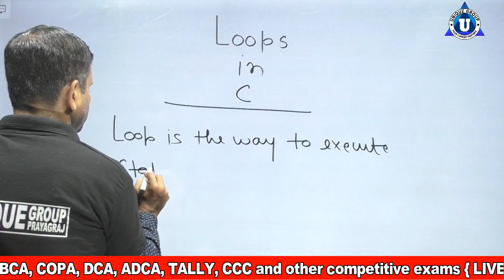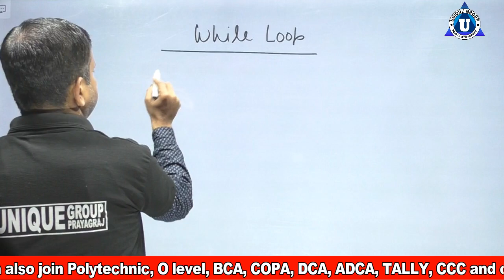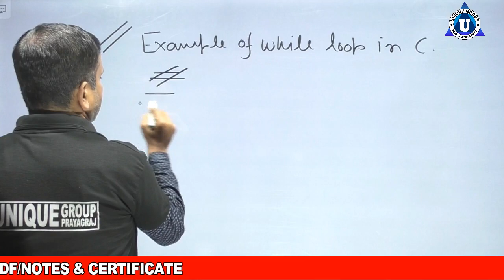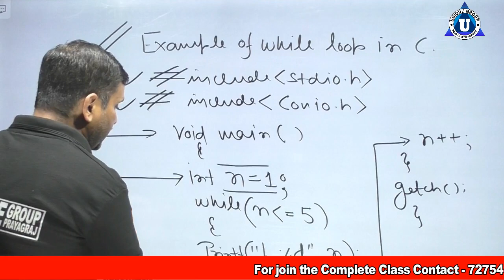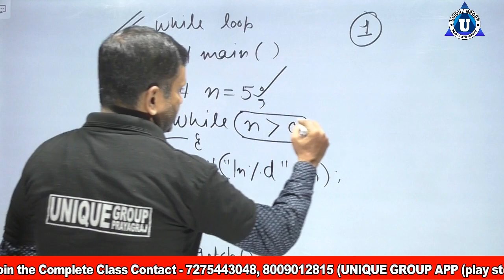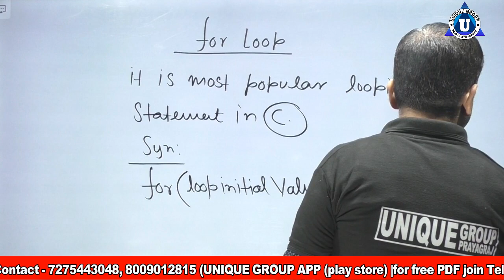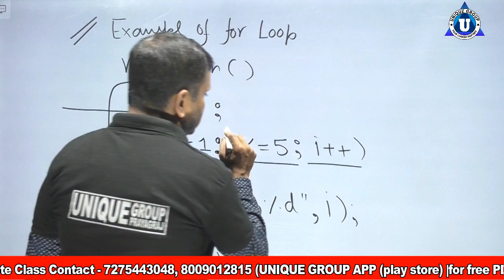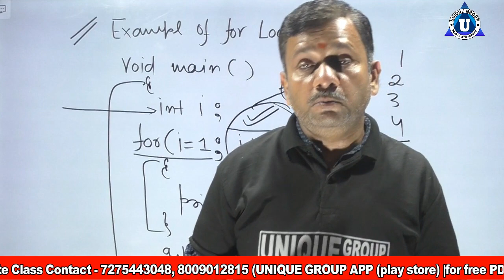loops in c | what is loop | types of loops c language tutorials | How to use Loops in C Programming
Ratnakar sir ...
o level,nielit,ratnakar,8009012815,loops in c | what is loop | types of loops | c language tutorials,How to use Loops in C Programming | C programming for beginners,While Loop In C: C Tutorial In Hindi #14,For Loop in C / C++ with Example Program (HINDI/URDU),While loop in C programming language in Hindi|Learn C Programming|Zeenat Hasan Academy,C_43 Need of Nested Loops in C | Nested For loop in C

Account Detail.